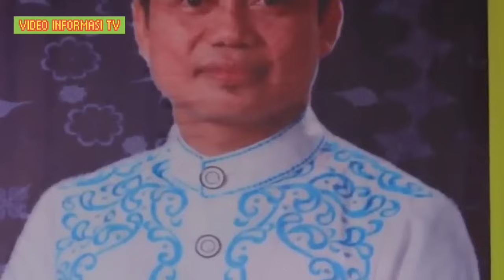Kisah Abu Jahal yang Ingin Membunuh Nabi Muhammad SAW | Ustadz Das'ad Latif